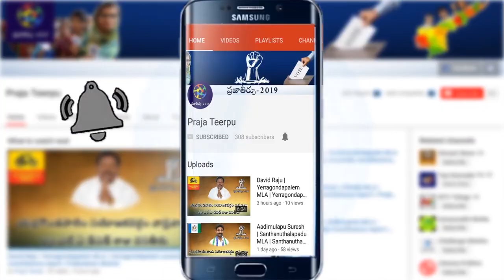AP Budget Top 10 Agendas | Buggana Rajendranath Reddy presents Budget 2019 in Assembly